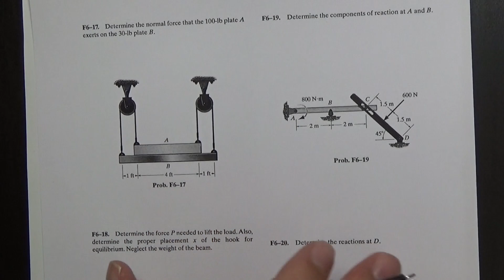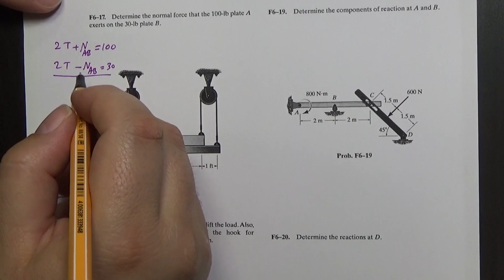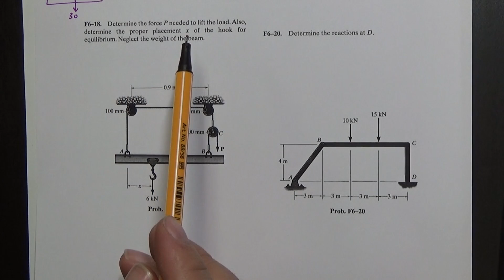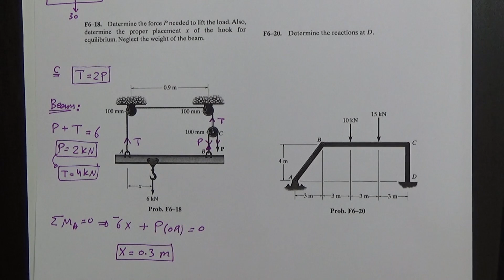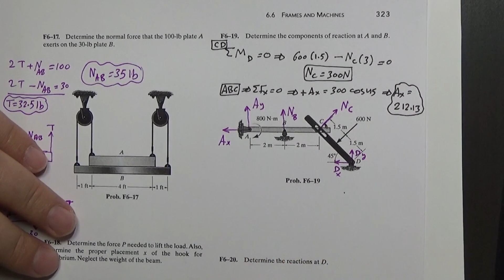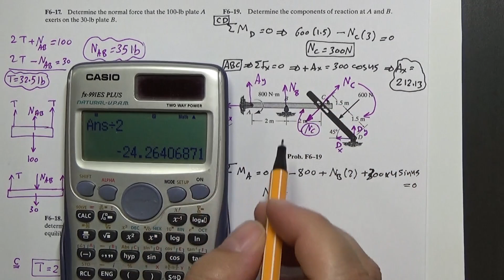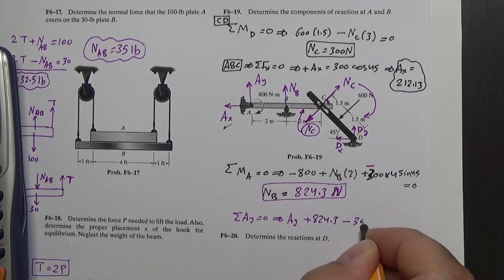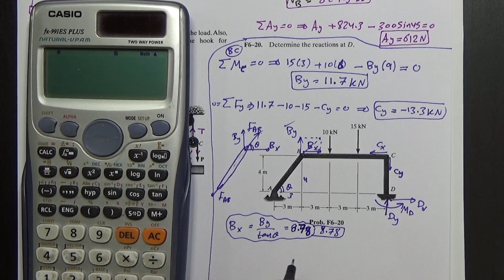Statics – Ch:6 – Structural Analysis – part 14